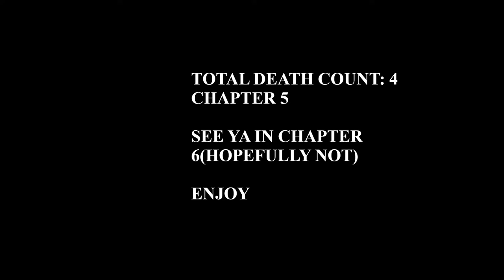Xenoblade Chronicles 2: All of Bry's deaths in Chapter 5!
Figured this would be fun to see - the parts I did struggle with.